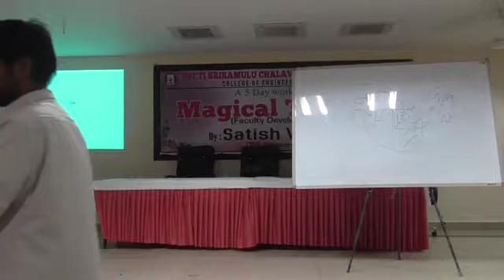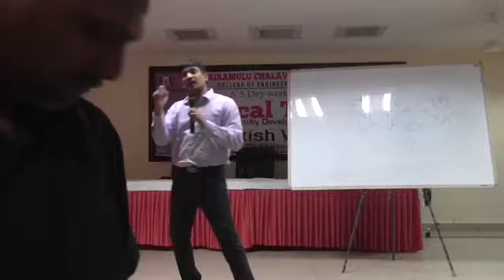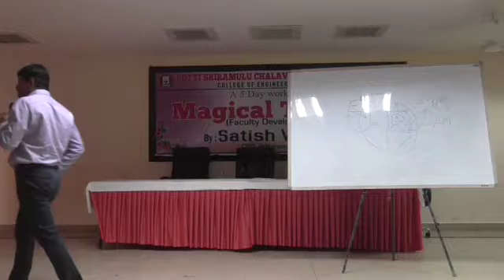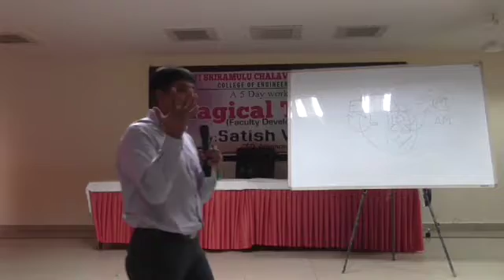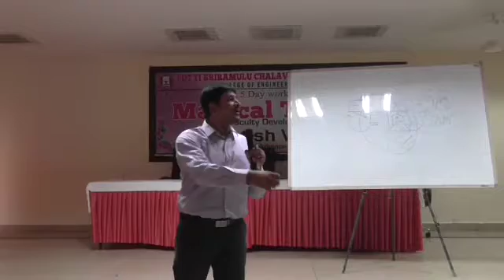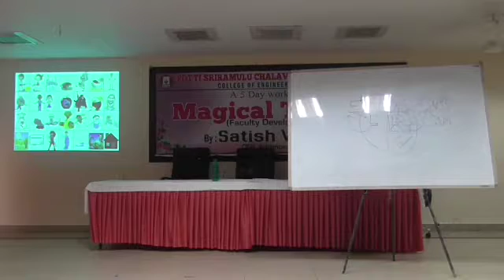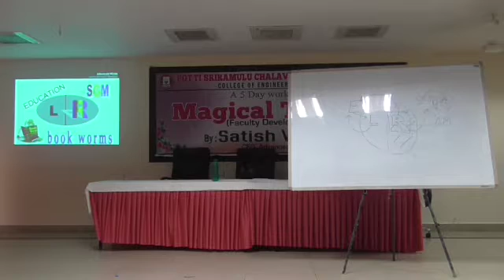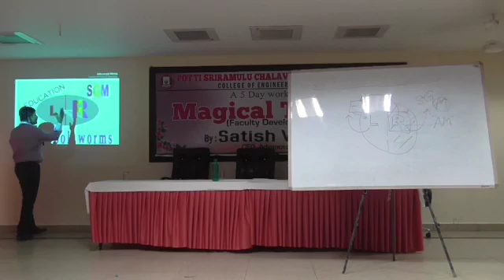Magical Teacher_Day1